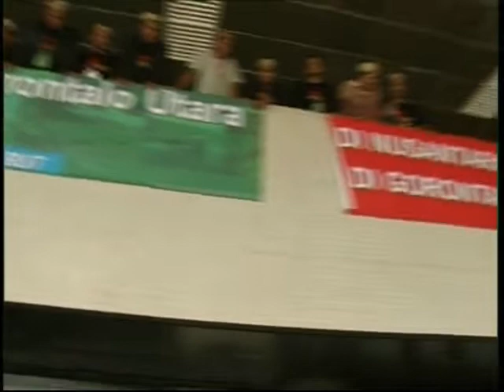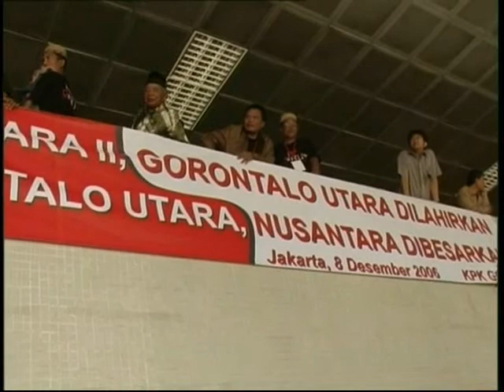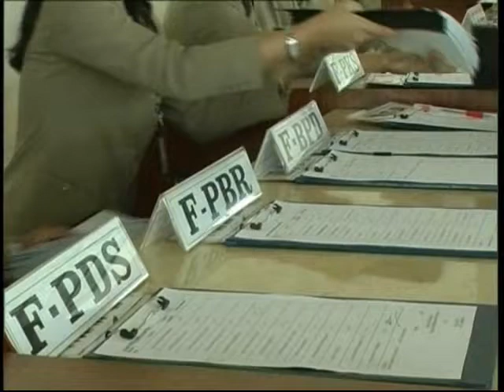Dokumentasi peresmian pemekeran Kabupaten kayong utara tahun 2003 hingga 2007